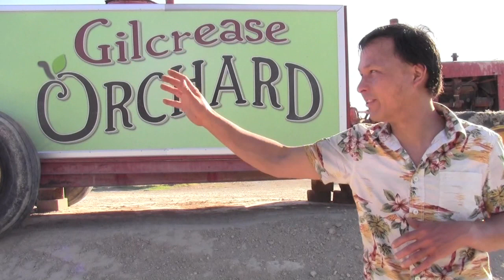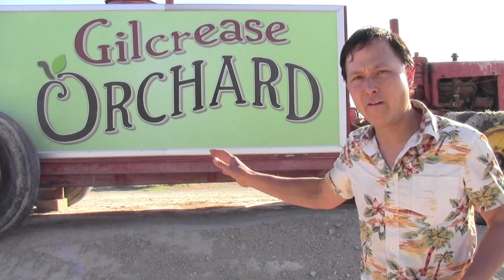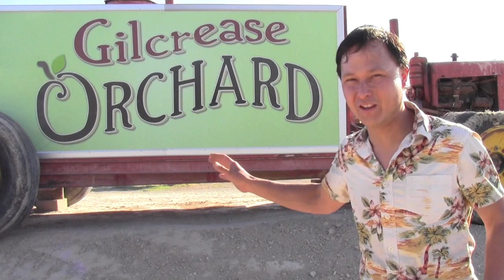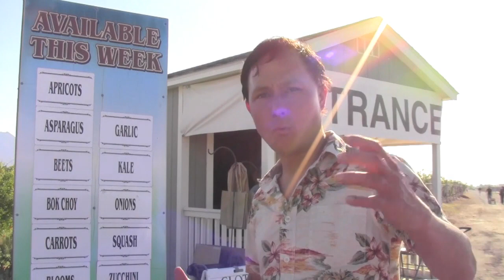How to Harvest and Use Fruits & Vegetables from the Farm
visits Gilcrease Orchard in Las Vegas, Nevada and shows you how to harvest the best fruits and vegetables from the farm.  He will also share with you some of the ways he uses fresh fruits and vegetables in his diet.

John will talk about the following produce items in this episode:
Kale, Collards, Bok Choi, Spinach, Asparagus, Carrots, Beets, Garlic, Spring Onions, Turnips, Zucchini and Peaches. You will also discover why fresh harvested fruits and vegetables are better than buying them from the store.  You will learn if Gilcrease orchard is organic and if they spray their crops and if the produce is ok to eat.  Along the way you will probably learn a thing or two about fresh produce that you did not know before.  Hopefully after watching this episode, you will support your local farmers and eat more fresh fruits and vegetables in your diet.